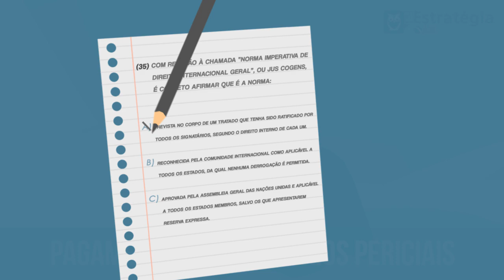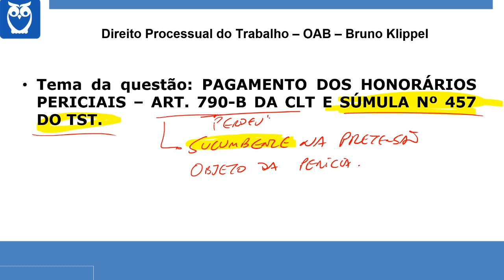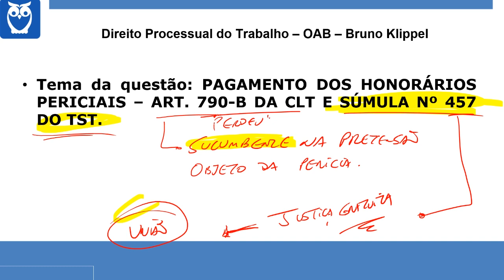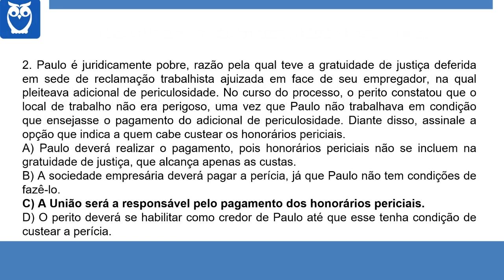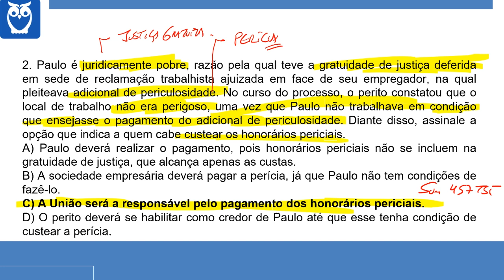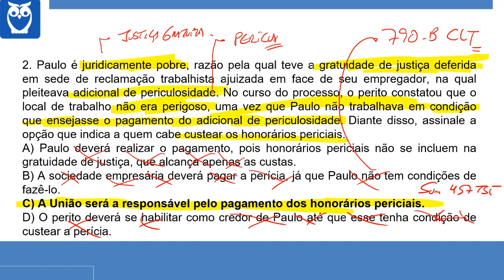OAB - 200 Questões Comentadas | 37. Processo do Trabalho - Pagamento de Honorários Periciais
Confira mais uma dica de Processo do Trabalho com o professor Bruno Klippel para o projeto OAB - 200 Dicas Comentadas!
O assunto da questão de hoje é Pagamento de Honorários Periciais.